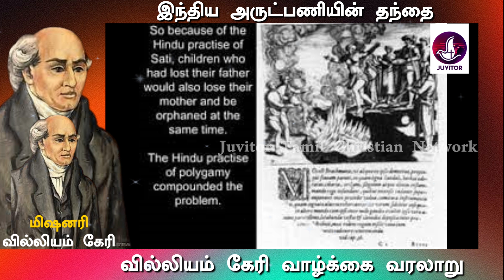இந்திய அருட்பணியின் தந்தை வில்லியம் கேரிjesus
William Carey was an English Christian missionary, Particular Baptist minister, translator, social reformer and cultural anthropologist who founded the Serampore College and the Serampore University, the first degree-awarding university in India.